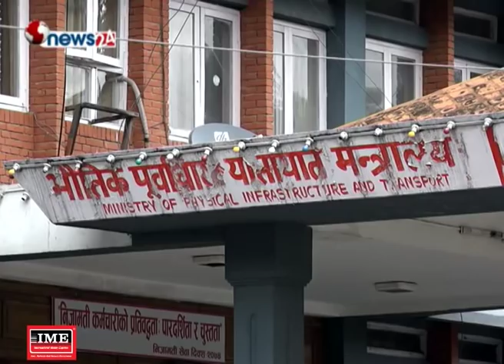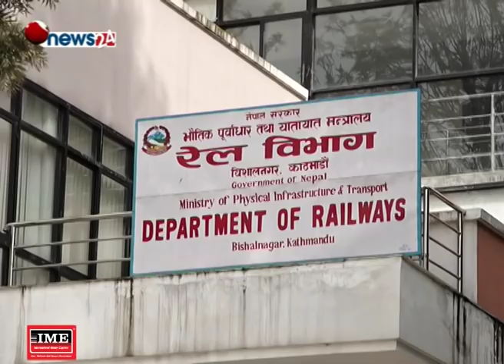विद्युतीय रेलमार्गको अवधारणामा सरकार - NEWS24 TV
विद्युतीय रेल मार्गको अवधारणामा छलफल सुरु भएको छ । सरकारले रक्सौल–काठमाडौं रेलमार्गलाई विद्युतीय रेल मार्ग बनाउने गरी छलफल सुरु गरेको छ । नेपालमा निर्माणधिन रेलमार्गहरु ब्रोडगेज मोडेलमा निर्माण भएका छन् । तर, रक्सौल–काठमाडौं रेलमार्ग भने विद्युतीय रेल मार्गका रुपमा बनाइने भएको छ ।